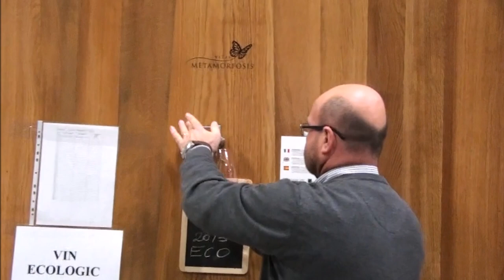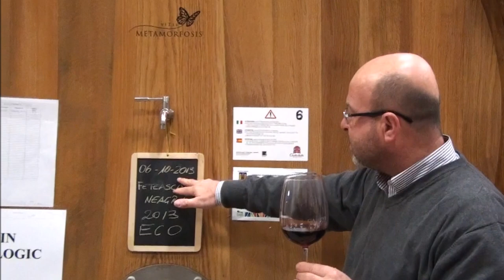Adevăratul gust al vinului. Discutie cu Fiorenzo Rista, oenolog, Vitis Metamorfosis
Filmat în luna decembrie la crama Vitis Metamorfosis de la Dealu Mare.